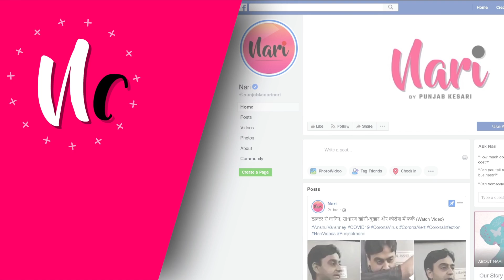Set पर पहुंची Bharti Singh को आया पैपराजी पर गुस्सा, बोली- खाना खाऊं या...!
Bharti Singh पहुंची अपने शो के सेट पर, पैपराजी की बातें सुन Comedian को आया गुस्सा, बोली- खाना खाऊं या आप लोगों को Byte दूं...आप ही बता दीजिए...!